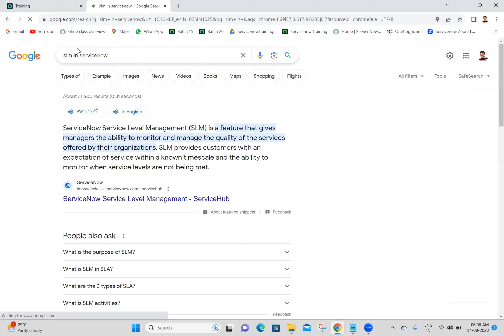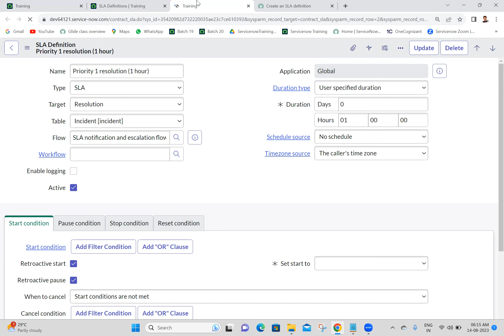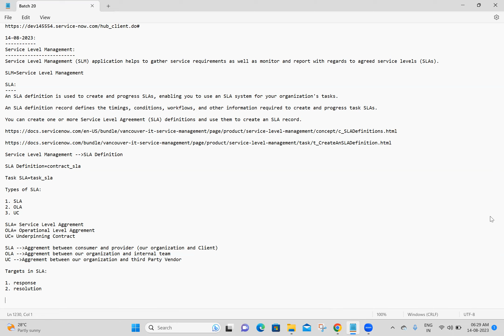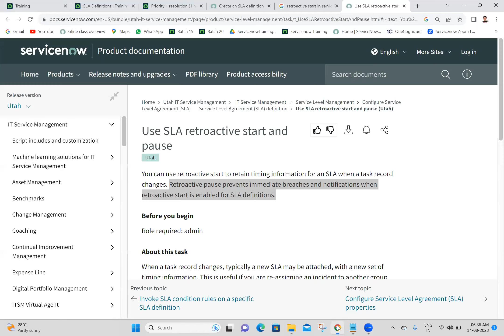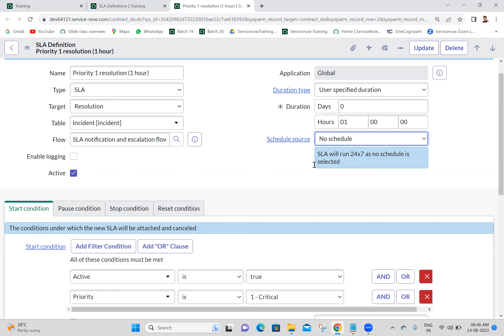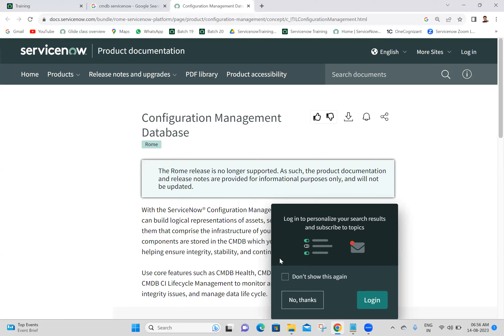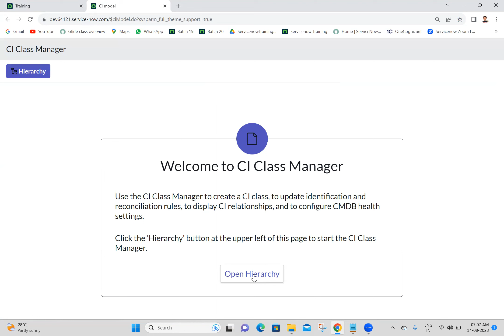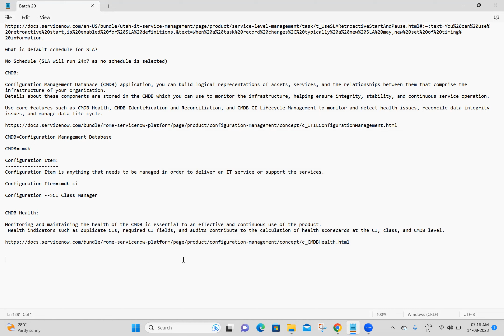Batch 20 - Servicenow Telugu Class 28 | SLA and CMDB Basics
SLA and CMDB Basics